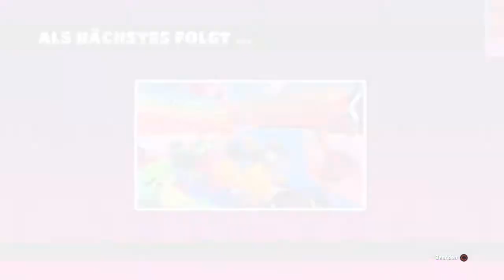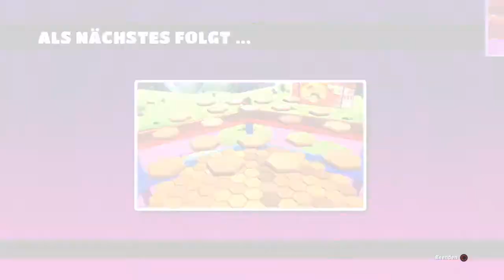Fall Guys: Ultimate Knockout #146: ALIEN-TUTU | Hauptprogramm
Herzlich Willkommen zu einem neuen Spiel: Fall Guys: Ultimate Knockout.

Beschreibung des Spiels: Bis zu 60 Spieler können an einem Battle Royale teilnehmen. Dabei müssen sie sich in verschiedenen Minispielen beweisen, um sich für die nächste Runde zu qualifizieren und ins Finale zu kommen, wo sie um den ersten Platz kämpfen. Der Gewinner des Finales erhält als Belohnung eine Krone. Für jede gewonnene Runde kann man Ruhm gewinnen, der benötigt wird um im persönlichen Level zu steigen. Zusätzlich bekommt man nach jeder Episode „Kudos“ (In-Game-Währung), diese und gewonnene Kronen kann man im Shop gegen Outfits (Farbe, Muster, Gesicht, Oben und Senken) und Theatralik (Emotes und Jubel) tauschen.

Wenn es euch gefällt und ihr mehr sehen wollt, lasst gerne ein Abo da und gibt dem Video eine positive Bewertung. Viel Spass mit dem Video!